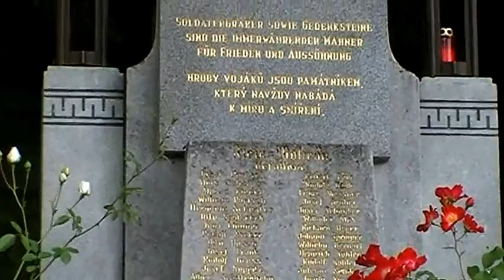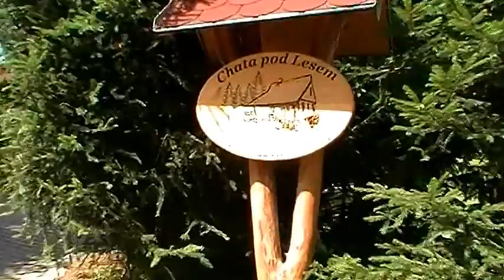26. 7. 2014 Odpoledne Malá Morávka Karlov pod Pradědem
První den pobytu v Malé Morávce  tentokrát v penzionu “Na Rychtě”  a jen ve dvou: já a můj syn Honza Šilar. První, co nás zajímalo: co je nového v Karlově, takže tam směřovala naše první odpolední procházka.